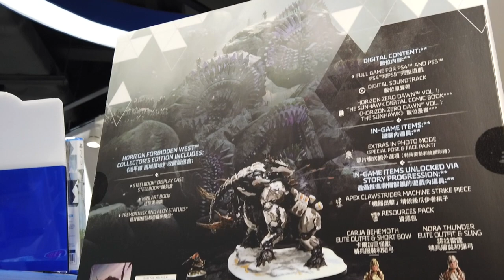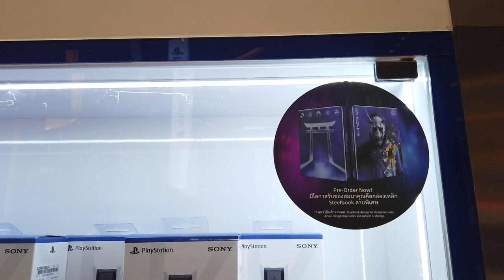ลงพื้นที่ 18 กุมภาดูกระแสเกม Horizon แถม ทดสอบลำโพงคล้องคอรุ่นใหม่ srs ns7 สั้นๆ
วันนี้เป็นวันที่ 18 กุมภาพันธ์ 2565 กับการเปิดจองสั่งซื้อเครื่องเกม PS5 ในรอบที่ 14
และเป็นวันเปิดตัวเกม Horizon forbidden west ด้วยแต่จะขอโฟกัสกับกระแสตัวเกมนี้มากกว่าการเปิดจอง PS5 กับสภาพตลาดใจกลางกรุงเทพมหานครที่ประเทศไทยแถมเจอหูฟังคล้องคอรุ่นใหม่จากโซนี่ srs-ns7

ลำโพงไร้สายแบบคล้องคอ SRS-NS7